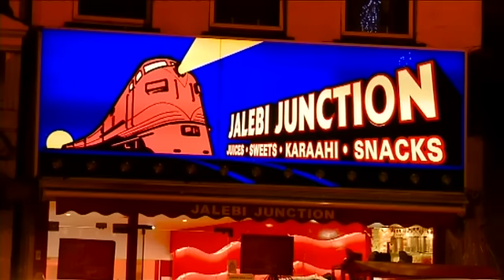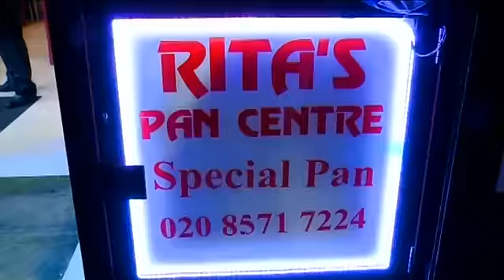Southall celebrates Diwali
Navdeep Singh Kandola visits Southall to see how the west London borough's Hindu, Sikh and Jain communities celebrate the 'festival of light'